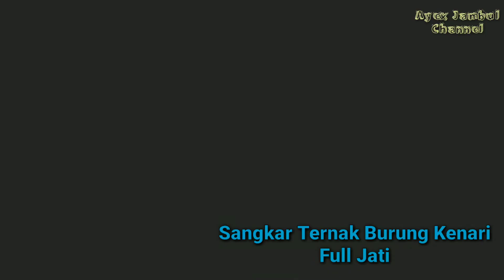Kandang Ternak Burung kenari Siap Kirim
Sangkar/Kandang Ternak Burung Kenari yang Siap Kirim
Bahan Full jati
Pesenan Orang
Halusan